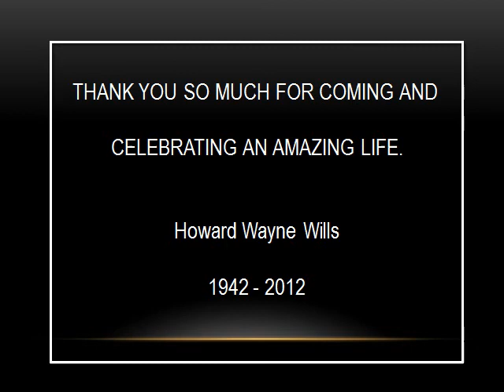Howard Wayne Wills - 1942 - 2012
Celebration of the life of Howard Wayne Wills.